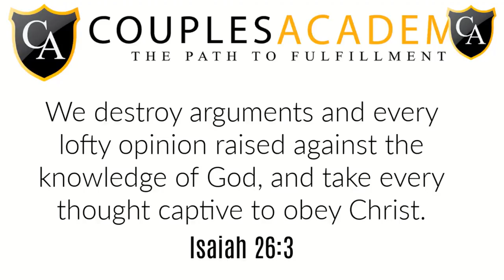How To Have An Impossible Marriage